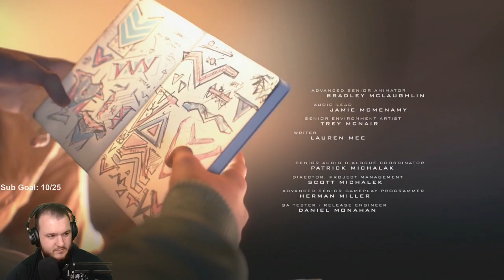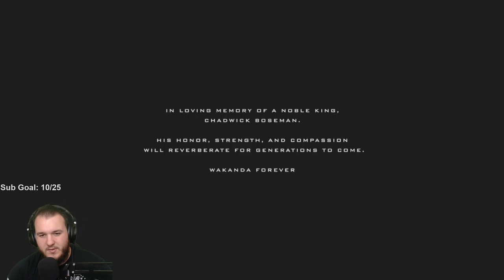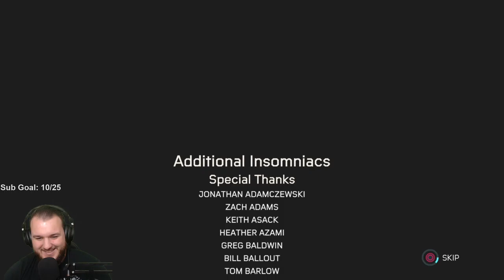Spider-Man: Miles Morales - Let's Play - Part 7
Marvel’s Spider-Man: Miles Morales Let’s Play by CasasClay.